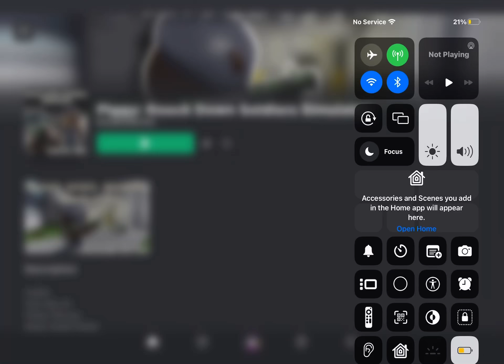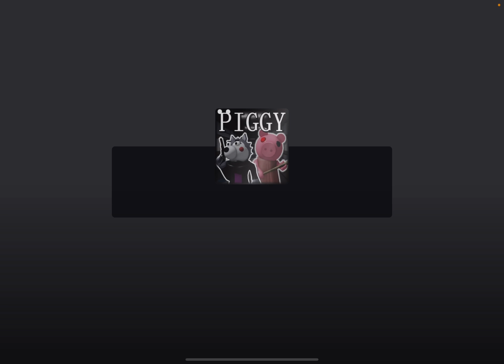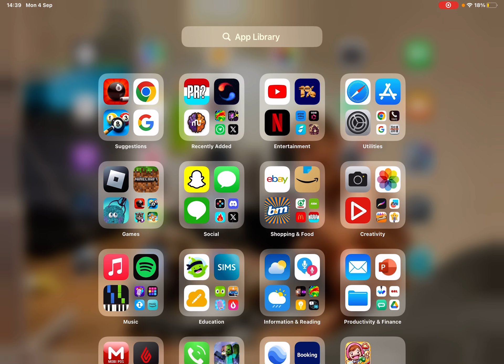Piggy build mode join at 9 am tomorrow my username is crazykyletubegaming